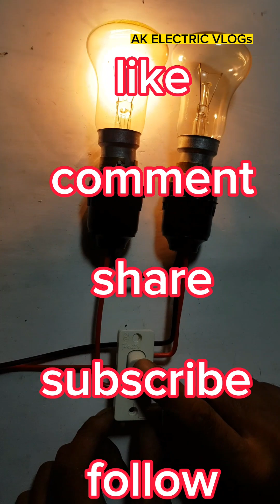1 switch 2bulb 🤕। ১ সুইচে ২ টি বাতি।